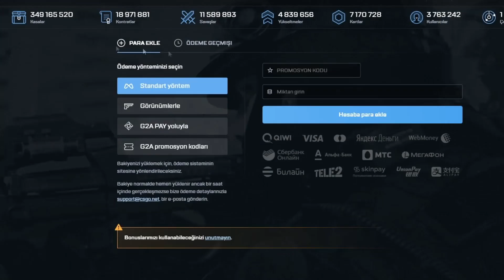wYönetim ile Vp Ödüllü Maç | Valorant Custom 5v5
Sponsorumuz csgo.net üzerinden bakiye yüklemelerinizde WTCN kodu ile yüklediğiniz miktarın %35'i CSGO.Net'ten hediye!

wtcN Kimdir❓

wtcN uzun süredir twitch üzerinden canlı yayın yapan bir streamer.Youtube kanalı için de yayınlardan kesitler, gameplay kısımları, funny moments tarzı editler yükleyerek hem yayını kaçıranlar için hem de eğlenmek isteyenler için güzel bir topluluk oluşturma hedefindedir.Videoları beğenip, yorum yapıp, fikirlerinizi söyleyip, abone ol tuşunun yanındaki zilden de bildirimleri açarsanız çok sevinirim.Kendinize iyi bakın canlı yayınlarımı kaçırmamak için twitch kanalımı takip etmeyi unutmayın.Sevgilerimle ❤️